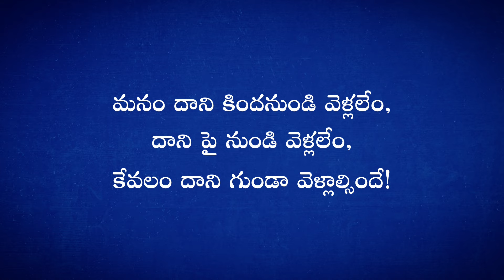BERLIN Money Heist Philosophy explain || దోచుకోవడమే జీవితసూత్రం || Think Telugu Podcast